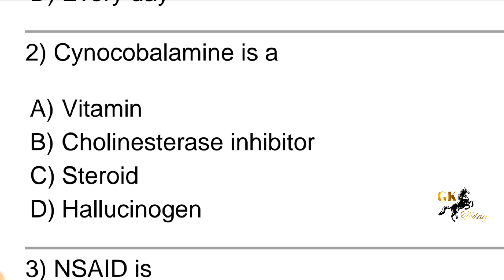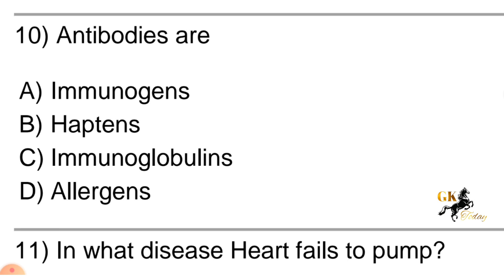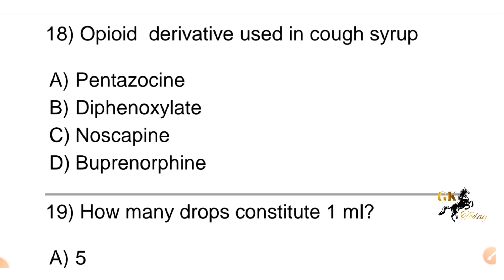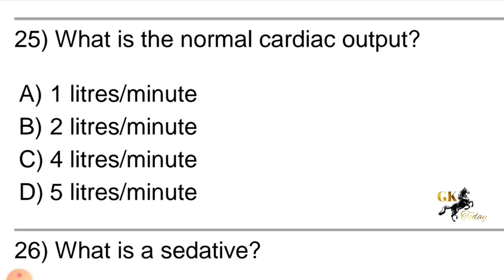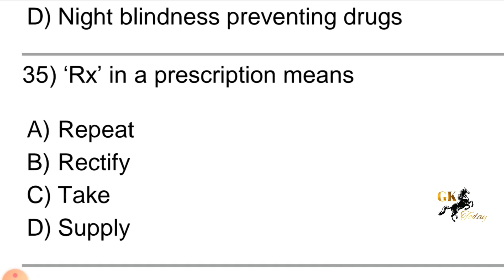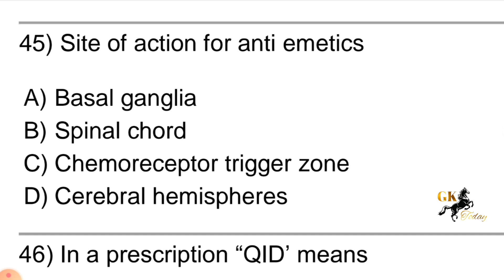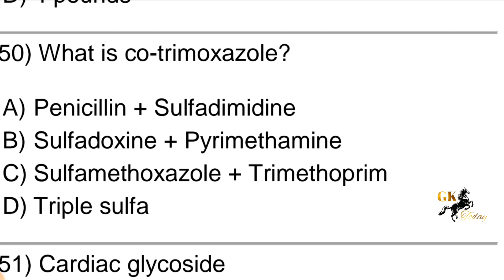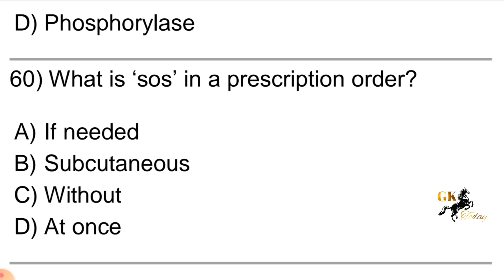Revision MCQs|Previous question paper with answer|MRB Pharmacist|Drug inspector|RRB Pharmacist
POST : PHARMACIST
EDUCATION QUALIFICATION:D.PHARM,  B. PHARM, PHARM.D
VACANCY: 889

நன்றி..!